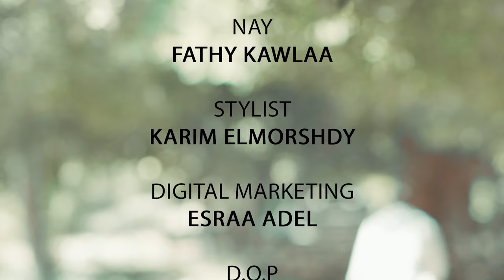Ba2fel Bab Official Video Clip - Nour Eldin | كليب بقفل باب - نور الدين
Lyrics : Nour Eldin
Music Composer : Ramy Mansy
Mix & Master : Magdy Elshemy
Nay : Fathy Kawlaa
Stylist : Karem Elmorshedy
Digital Marketing : Esraa Adel & Diab
D.O.P : Mohamed Waheed
Editing : Lito
Nour Eldin Management :  Mohamed Hassan & Rogena Waly
كلمات الاغنيه :
وبقفل كل يوم بابي
وبقفل كل يوم شباك
واعيش مع حالي ف الوحده
ولو حتي بأمل كداب
بلوم ياما ع نفسي
وبسهر ليلي وسط جروح
وابص ساعتها ف مرايتي
بلاقيني كتاب مفضوح
حياتي بقت بلا معني
وكل شئ صبح مربوط
مبقاش ف شئ بيجمعنا
وصلنا خلاص طريق مسدود
وراضي خلاص انا بحالي
دموعي بس ابقالي
حاولت كتير اتأقلم
 وأداري كل اوجاعي
بحاول انسي انا الماضي
وانسي كل اوجاعي
خيانتك ليا كانت صعبه
وانا استسلمت بغبائي
كفايا عليا شوفت المر
يافرحه قلبي هيعيش حر
سنين قاسيت انا معاكي
وكان نفسي اشوفلك بر
دموعي بس ابقالي
حاولت كتير اتأقلم
 وأداري كل اوجاعي

Distributed by DigiSay
‎جميع الحقوق محفوظة لـدى كيمو البرنس - نور تايجر - Nour Tiger ""